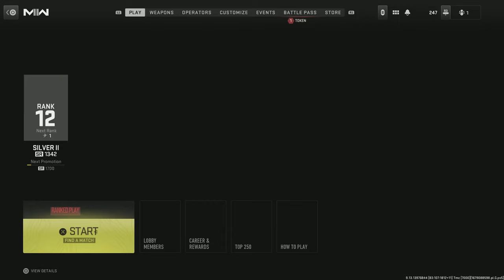MODERN WARFARE II RANKED PLAY THEY THOUGHT ME AND MY TEAM WERE CHEATING LOL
⏬🔥OPEN ME🔥⏬⏬🔥OPEN ME🔥⏬⏬🔥OPEN ME🔥⏬⏬🔥OPEN ME

► SOCIAL MEDIAS

►IF YOU WANT TO HELP MY CHANNEL

►OTHER

CJCREDIT$ ⬅️COPY AND PASTE THE CJCREDIT$ TO PUT IT IN CHAT EASIER

🖥️MY PC SPECS:
PROCESSOR: Intel(R) Core(TM) i9-10900KF CPU @ 3.70GHz - 64-BIT
GRAPHICS:  NVIDIA GEFORCE RTX 3070 WITH 8GB MEMORY
RAM: (DDR4) RAM 32GB
PC STORAGE: 1TB SSD